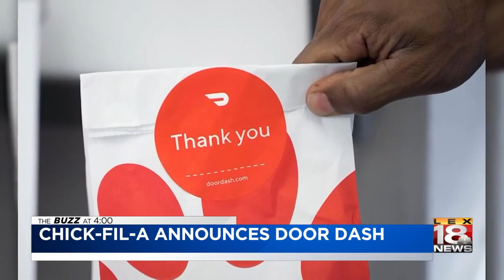The Buzz At 4: November 14, 2018